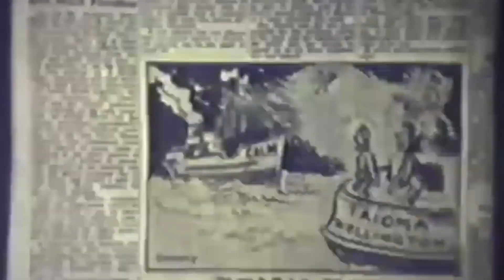The ship "Calm"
On Friday, 13th July, 1956 the Calm left New Plymouth for Dunedin with a cargo of 1,000 sides of pork, hides, general goods, brass rods and a deep-end loader stored in the No.1 hold.

A strong south-east wind was blowing with moderate seas, and these increased in strength as the vessel moved down the coast. At 2.10 a.m. on the 14th the ship relayed an S.O.S. and she eventually ended up on the rocks at Waiweranui Point, about three kilometres north of the Cape Egmont lighthouse.

Examination of the ship at low water showed her to be about 274 metres from shore with her bows pointing to the north-east in almost the opposite direction to that which she had been sailing. There was a deep jagged gash nearly two metres long on the port side only a few metres from the bow and the rocks were covered in diesel oil from her bottom tanks. Also on the port side the bilge keel was badly buckled for almost its full length.

On Monday morning 15 workers from Thos. Borthwick & Sons Ltd. along with the crew started to unload the meat. By 10 p.m. 500 sides of pork had been unloaded.

Over the next few days with the help of a tug from Wellington called Taioma, the trawler Annabella, and a towing barge several attempts were made to free the ship without success. While the Taioma and Annabella were were back in New Plymouth to take on water, provisions and supplies and with an exceptionally  high tide, calm weather and  superb seamanship the Calm slowly pulled herself off the reef and into deep water.

She sailed back to New Plymouth where she tied up at the Newton King wharf. She was now drawing over a metre at the bow and over 3.5 metres aft.

The next day watersiders began unloading the remainder of the pork which, though it has been in the hold for over a week was still solid and in good condition.

Surveyors of the Marine Department inspected the ship and concluded that the ship could make the trip to Lyttelton under her own steam and staff from Swanson Engineering Company were employed to make minor repairs.  A sister ship Breeze arrived to escort the Calm. Hundreds of people gathered on the wharf to farewell the ship as she pulled away for the slow trip south.